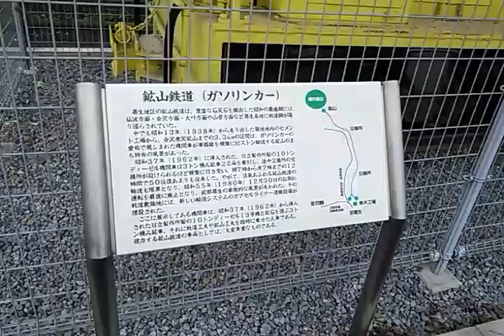【葛生(くずう)化石館】鉱山鉄道の客車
撮影地：栃木県佐野市(さのし)